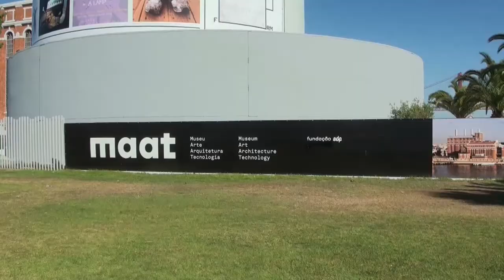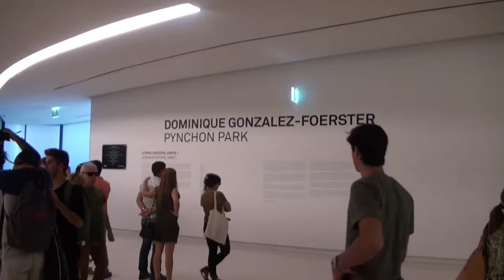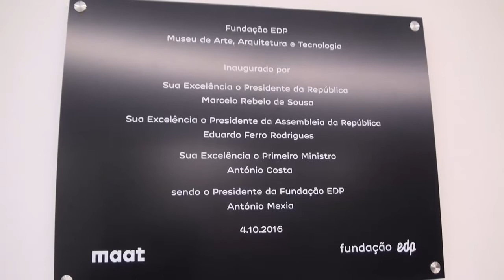MAAT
MUSEU. FUNDAÇÃO EDP
LISBOA. OUTUBRO 2016